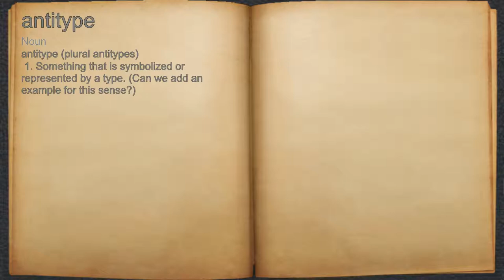What does antitype mean?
A spoken definition of antitype.

Intro Sound:
Typewriter - Tamskp